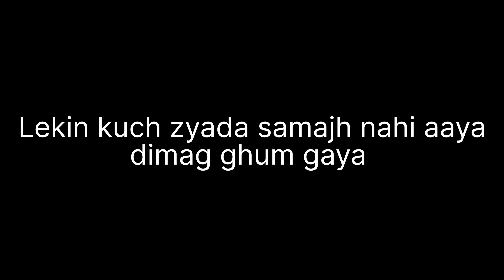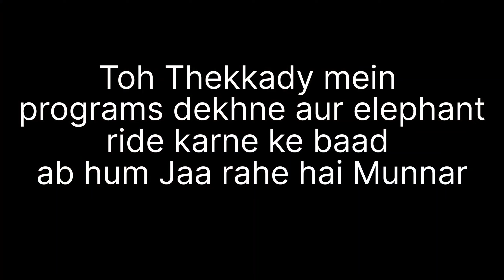kerala vlog has arrived 🔥💯 with many exciting experiences🙏🙏☺️☺️